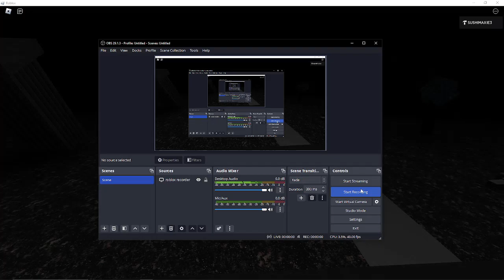Death's Field is almost complete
I'm almost done working on this game, just gotta add some extra ruins + recolor that one part on that grave and it should be complete